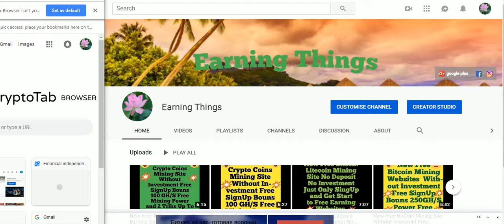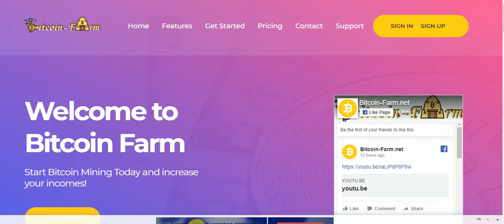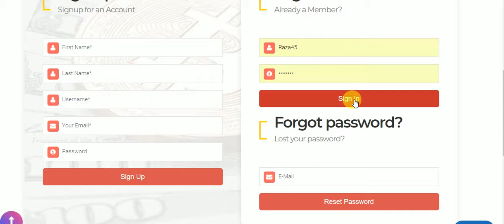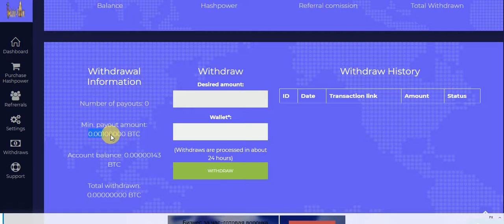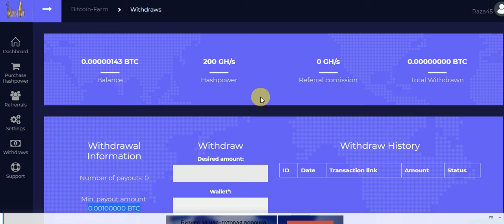New 2019 Free Bitcoin Mining Site Free SignUp Bouns 200 GHS Free Mining Power